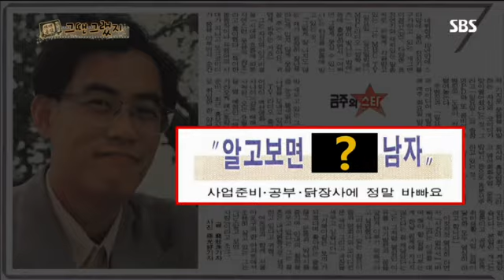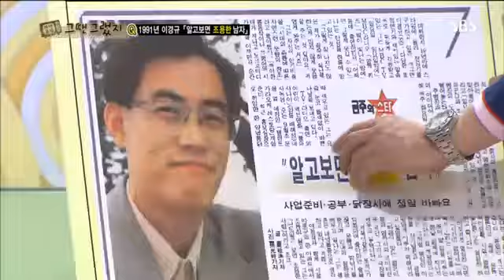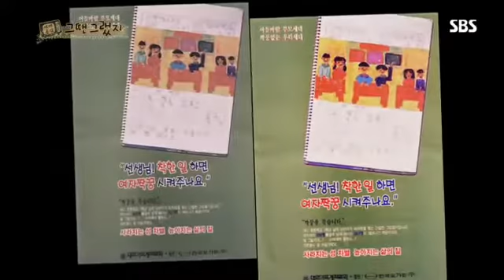붕어빵 208회 #10